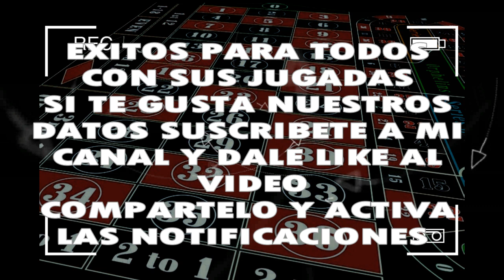MARTES -12/11/2019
◥◣PARLEY_FORCE◥◣

 LOS QUE DESEEN COLABORAR CON EL CANAL